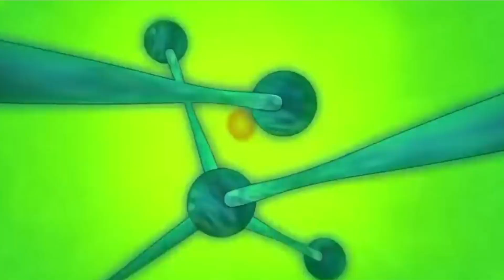Albedo Origin And Powers In Tamil (தமிழ்) | Ben 10 Tamil | Immortal Prince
In this video explained about Albedo is a dangerous character in the Ben 10 cartoon the character first appeared in Ben 10 Alien Force. Albedo is the most recurring villain in the ongoing franchise, Ben Tennyson considers him as one of the most dangerous villains he has faced.
Albedo is Azmuth's assistant who in his attempt to create the Omnitrix, after long events albedo turned himself into an imperfect clone of Ben Tennyson.
Who is albedo and what is the story of albedo in Ben 10 series and how albedo transform into ben 10 many peoples having this type of questions.
Albedo having appears multiple times in all the series with different look and powers. But very few fans know the origin of Albedo, so I will cover the interesting origin of Ben 10 Albedo in tamil.

Note:- ALL THE VIDEO CLIP SHOWN IN THE VIDEO BELONGS TO THE RESPECTED OWNERS AND NOT ME.. I AM NOT THE OWNER OF ANY VIDEO CLIPS SHOWED IN THE VIDEO ! PLEASE READ.
But a voice behind and information are truly our own creation. We spend more time to create this video edit. It is not just a mashup video or a fan-made, I take a huge amount of creativity and time.
            Any video or images in this video has been used only to convey a message to the viewers. This is a fair use far as I know, it's permitted and copyrighted content used under the fair use exception for review, criticism and commentary or voice over. (in this video the Voice is my own).